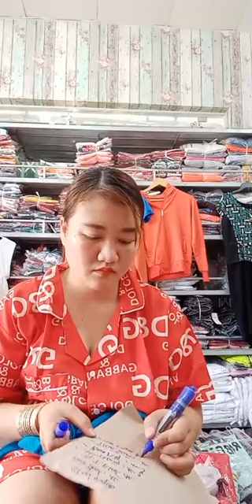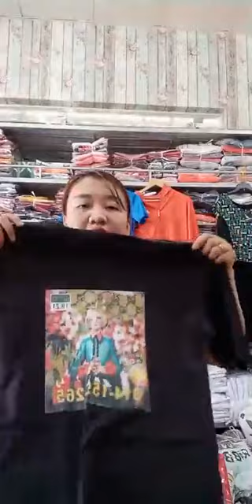Mua đủ đơn 100k giúp H nha Khách! Ship các tỉnh 30k⧸đơn,tỉnh Bình Thuânhé ship 10k Hàng sale lỗ nên